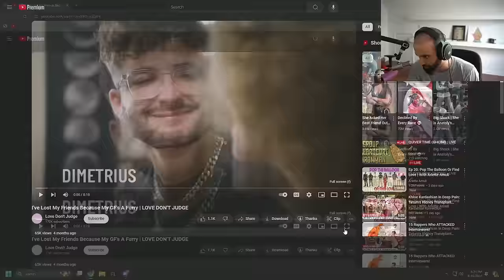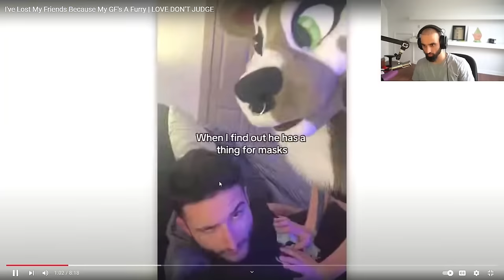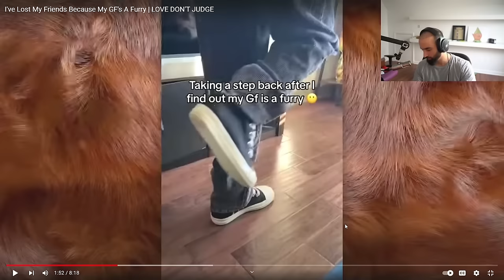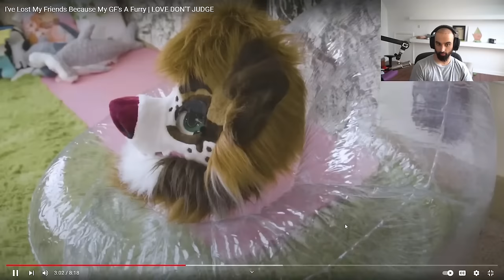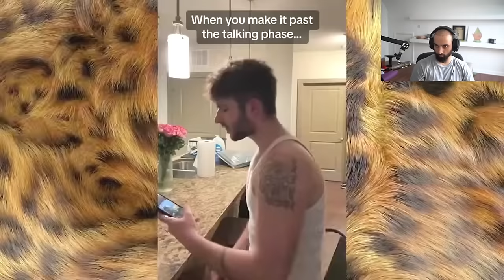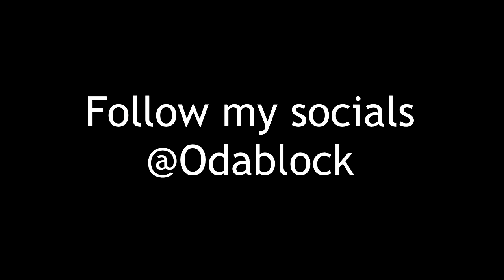FURRIES ARE OUT OF CONTROL